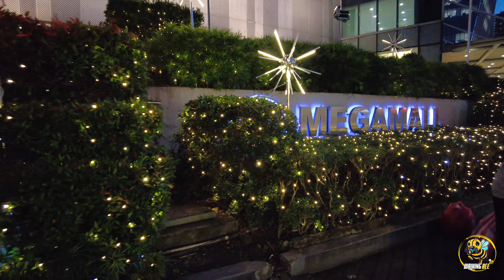[4K] SM MEGAMALL CHRISTMAS DECORATION VIRTUAL MALL TOUR